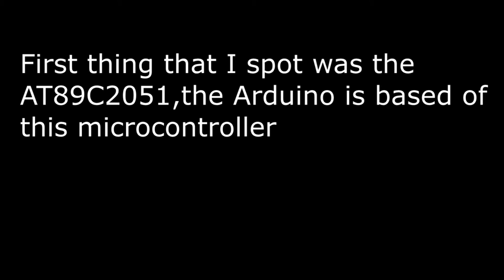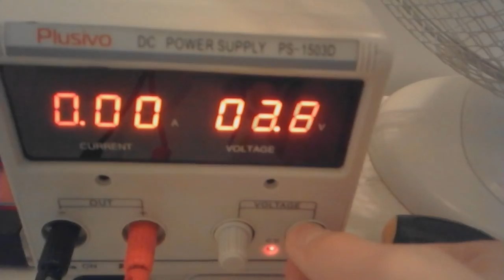Cheap AliExpress clock assembly